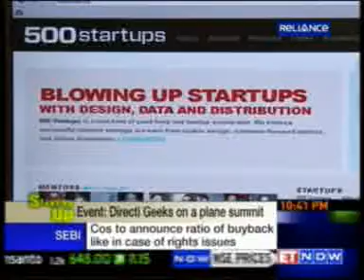Geeks on a plane, Mumbai chapter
Catch Dave McClure, Founder, 500 Startup and Bhavin Turakhia, Founder and CEO, Directi.com on ET Now, talking about the Geeks On A Plane event.
Organized by 500 Startups Geeks on a Plane (GOAP) is an invite-only tour for startups, investors, and executives to learn about burgeoning technology markets worldwide.